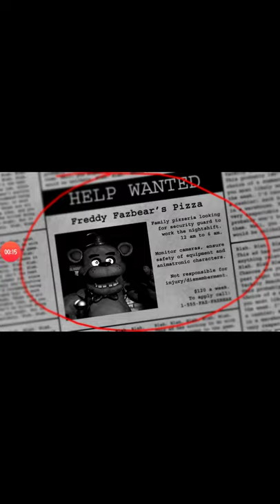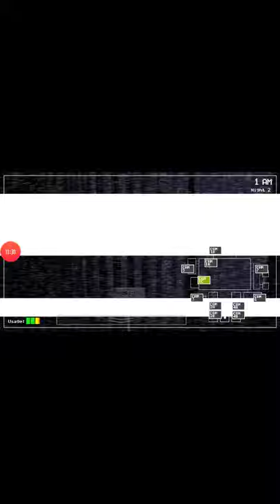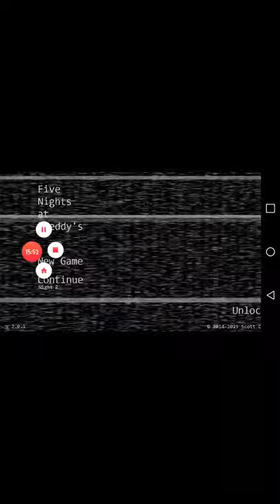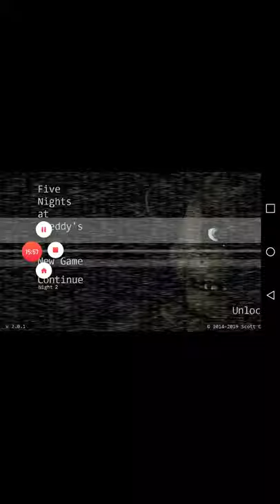5 nights @ freddy: Night 1